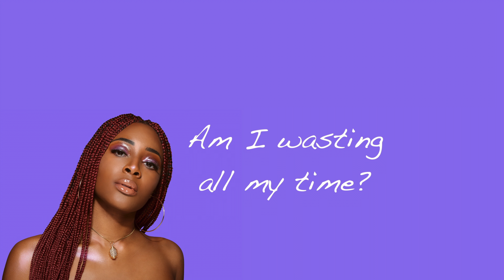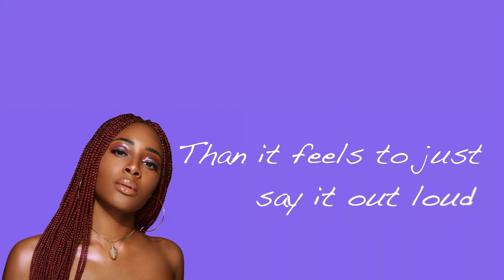Moxie Knox - Thinkin' (Official Lyric Video)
Thinkin' - Lyrics written by Moxie Knox
Track 2 on "RIDE" - The Moxie Knox Debut Album

Follow Moxie Knox on Social Media!